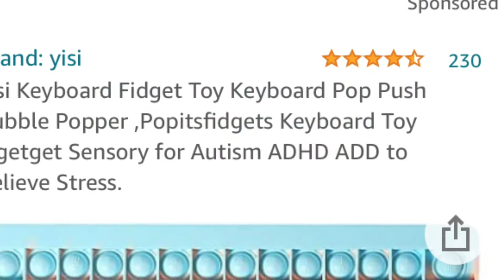FigetsThat I am asking for Christmas!